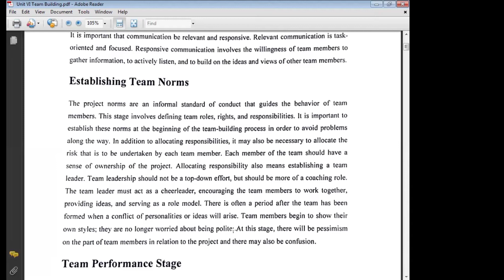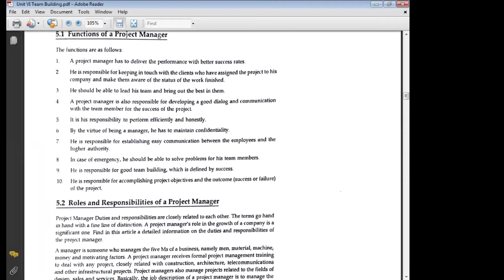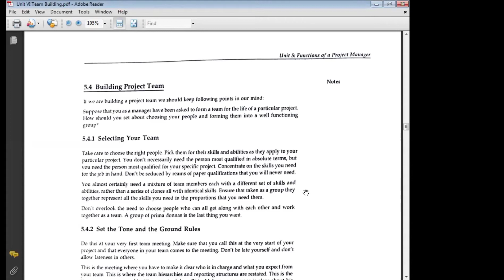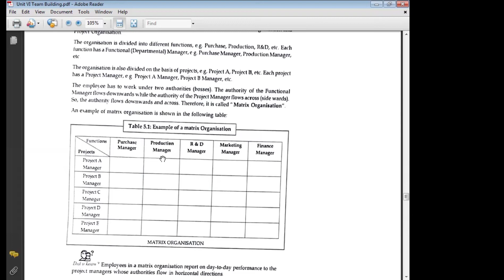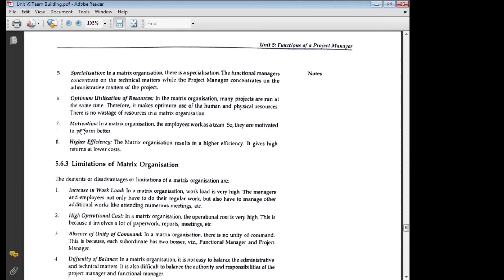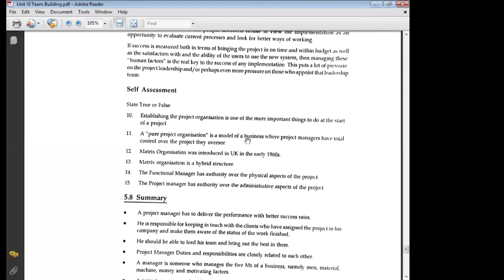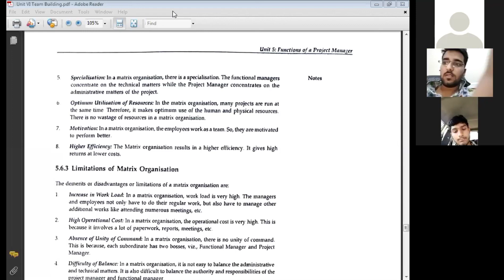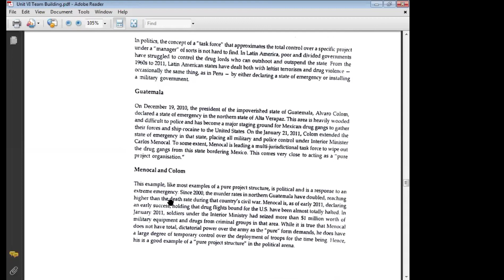H R M, Professor (Dr.) Manoj Kumar, Management Education & Research Institute, Delhi, India.